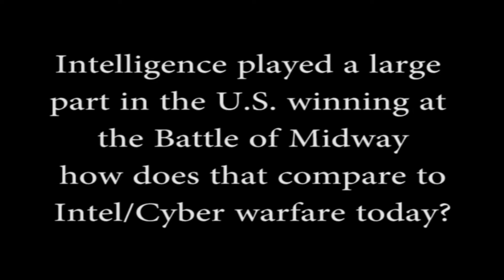Battle of Midway Question 2 with historian Robert Cressman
Question 2: Intelligence played a large part in the U.S. winning at the Battle of Midway how does that compare to the Intel/Cyber warfare today?

Capt. Henry Hendrix, (Ph.D) Naval History and Heritage Command director and Robert Cressman, NHHC historian answer the questions about the Battle of Midway in this five part series.